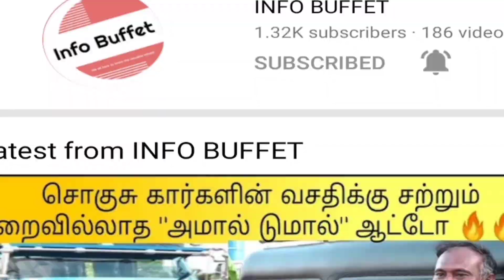Hyundai Job Openings 2022 | Private Jobs in tamil | IB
This video talks about, latest job openings 2022 tamil. LatestJobs2022tamil Jobs2022tamil google 2022JobOpenings freshers job vacancy tamil